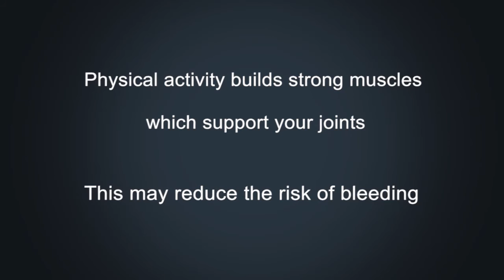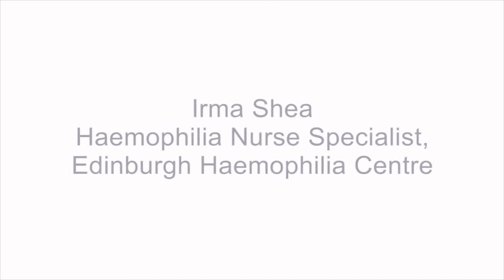Haemophilia Get Fit & Active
Jenna Reid, Clinical Specialist Physiotherapist, explains the reasons why staying fit and physically active are an essential part of managing Haemophilia.